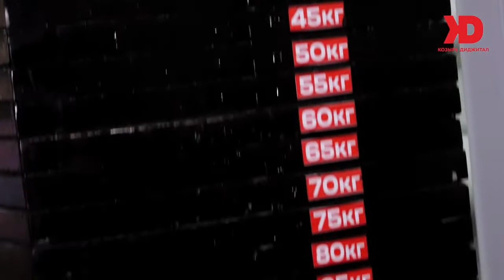Спеціалізований комплекс спортивної підготовки "Мангуст"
Новим спортивний комплекс "Мангуст" - це соціальний проєкт, створений Громадською організацією «Мангуст» та Національним університетом «Одеська юридична академія», спрямований на розвиток спорту в Одеському регіоні та дозволить нашим професійним спортсменам, молоді, дітям та усім охочим в комфортних умовах займатись улюбленою справою та підвищувати свій професійний рівень!